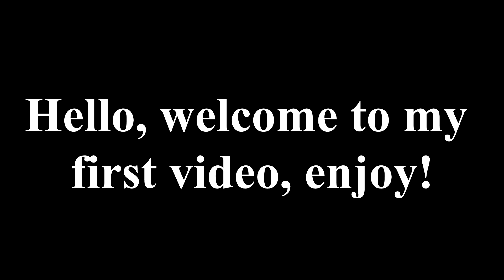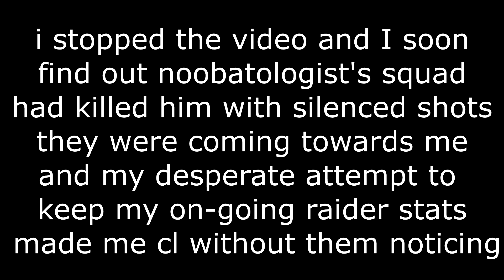ROBLOX - Apocalypse Rising: Kill Montage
No grammar intended, feast your brain.